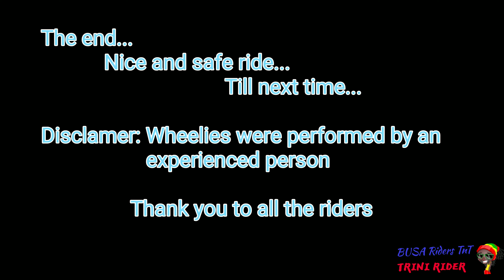25) Trini Rider |🇹🇹 Riding with the Big Boyz | Showtime | TT Busa riders | Guayaguayare 2020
Epic Group ride around Trinidad

Zx6r
Hayabusa 1300
R6
Zx10r
Crf650
BMW s1000rr